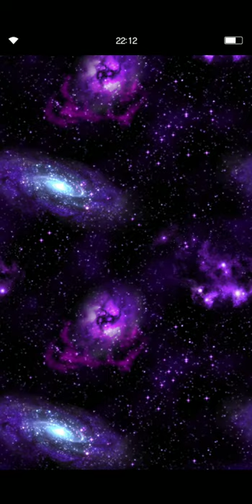FFBE FF7R Daily boss.